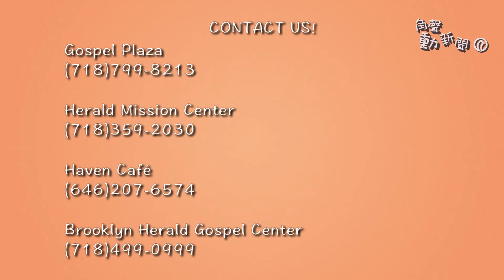角聲動新聞 - "Rekindle Our Passion To Serve"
With the easing of the nationwide epidemic, all walks of life in New York are gradually opening up! For this reason, the Chinese Christian Herald Crusades officially opened to the public, and for this purpose, our reception is titled "Rekindle Our Passion To Serve - CCHC Provides You with In-Depth Care Services Again". We have invited representatives from all walks of life, church leaders, and cooperative organizations and other supporters of CCHC to attend and support.